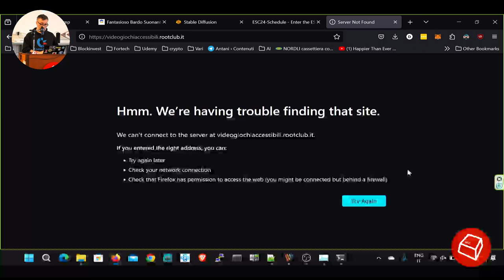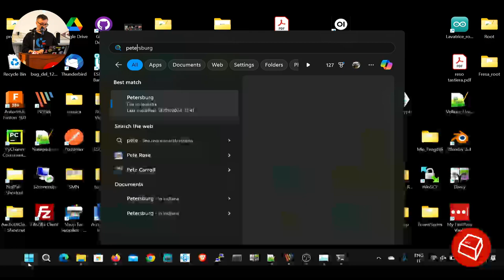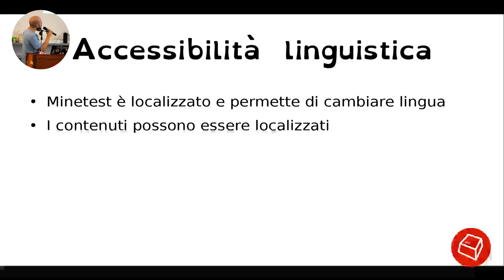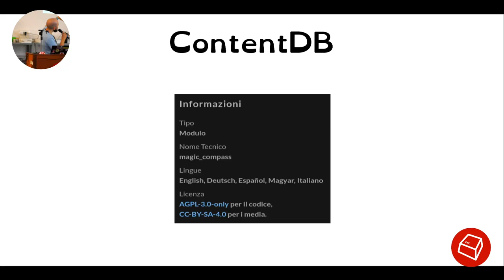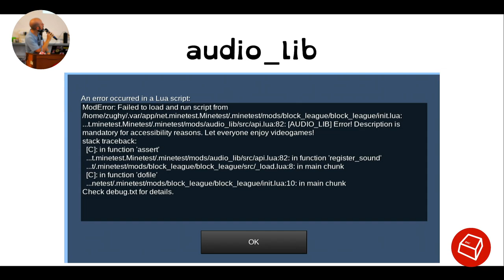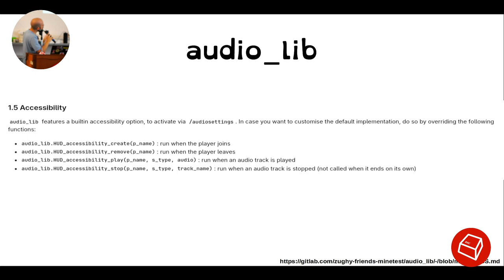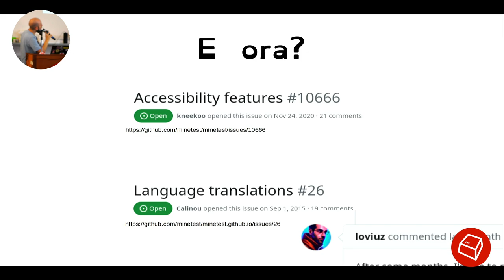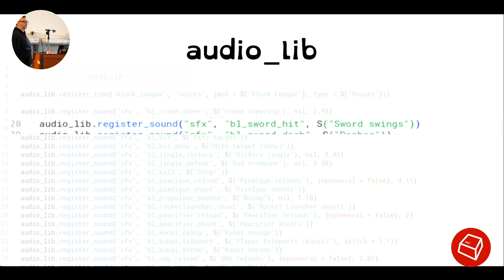L'accessibilità nei videogiochi liberi -Davide Caminati && Marco 'Zughy' Amato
Nonostante il videogioco sia visto anche come un'esperienza utile ed educativa, non ne è spesso garantita l'accessibilità a tutta l'utenza: sottotitoli, filtri, didascalie e tanto altro permettono di rendere la fruizione del gioco un momento per chiunque, tramutando il medium in uno strumento non escludente. Analizzando due casi studio, parleremo dell'accessibilità nel mondo videoludico del software libero, ragionando insieme su come questo valore possa essere inserito tra le colonne portanti nella progettazione del gioco.